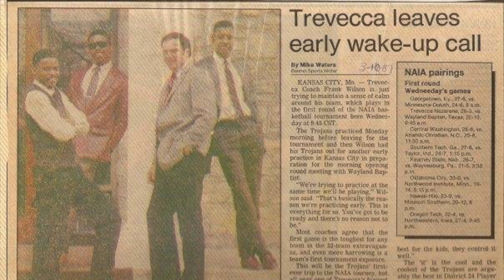TREVECCA MEN'S BASKETBALL | FRANK'S CREW THROUGH THE YEARS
This video is about FRANK WILSON THROUGH THE YEARS